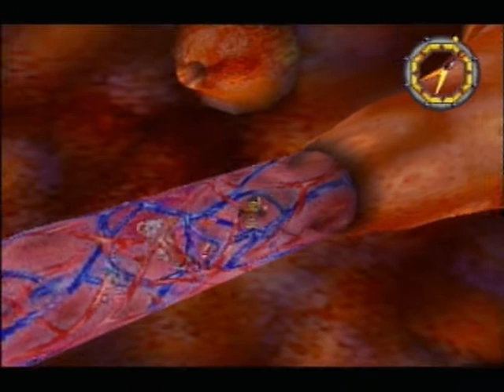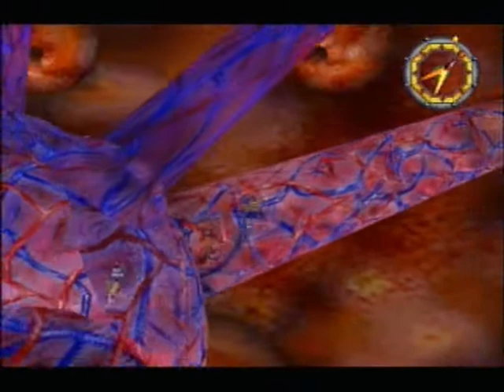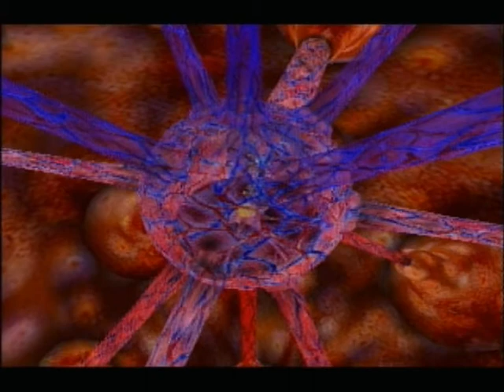Let's Play Blind Grandia 2 Pt.32: Belly of the Beast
A quest that has spanned continents and has cost the lives of some of those closest to us comes to an end as we finally find the Granasaber. It's not quite a 'sword' per se but before we can do anything Selena turns up and draws her own blood to revive the body of Valmar? She then instructs Elena to complete her 'mission'? Just what the heck is going on?